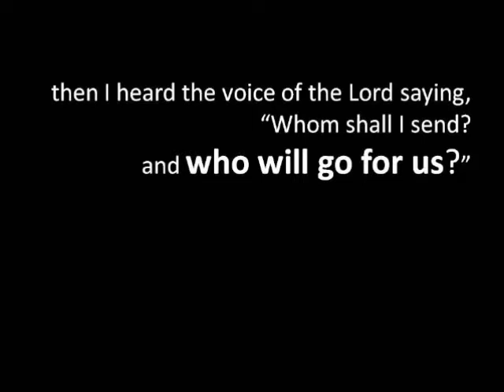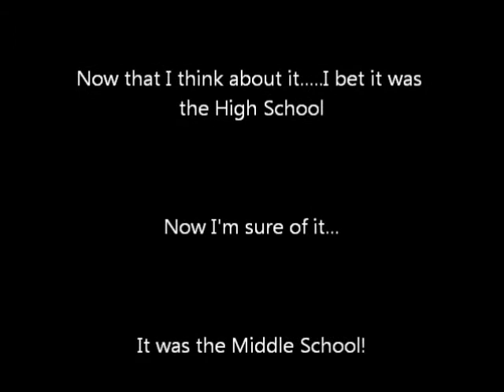Hello Ms Kristi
One of our favorite people in the world is serving our Lord faithfully on the mission field and our kids at church miss her very much and wanted to show her in this video.